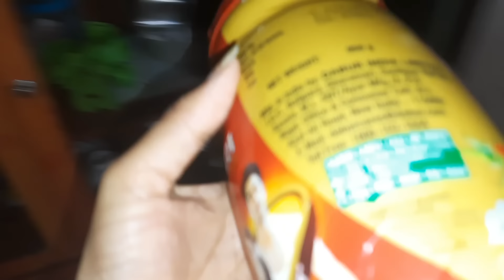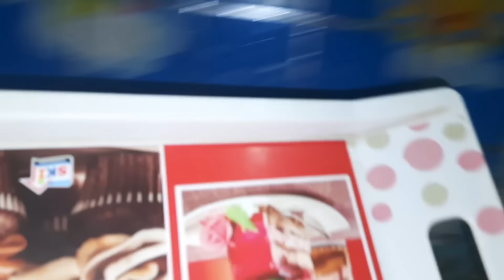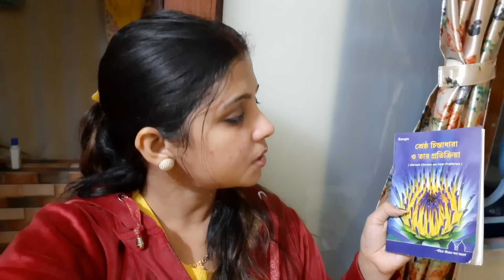সব দায়িত্ব পালন করেও আমি নিজেকে ভালোবাসি/নিজেদের বদলাতে আমরা কি কি করতে পারি